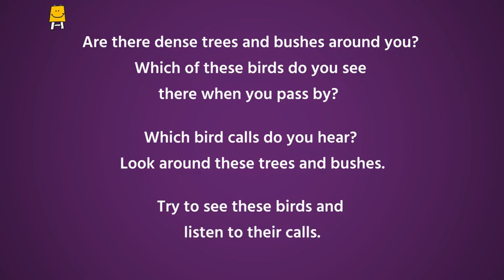Birds : Dense Trees and Vegetation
Introduction to BIRD NAMES AND SOUNDS. Birds are one of the fascinating creatures of nature. However, most people are not able to tell the bird names from their sounds. Birds communicate through their sounds, behaviours and even their coloring.
This video familiarizes us with various kinds of birds and their sounds. These birds are usually found in or around dense forests and vegetation. Let's go ahead see 'what's chirping?'